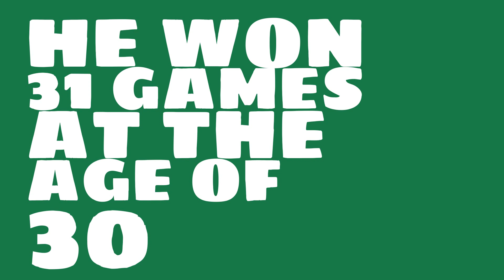Was Jim Bagby a Hall of Famer in 1920?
Watch this video to learn all about Jim Bagby's single season pitching wins in 1920